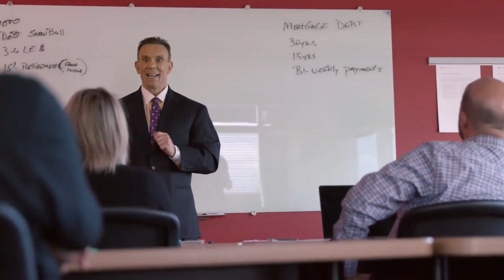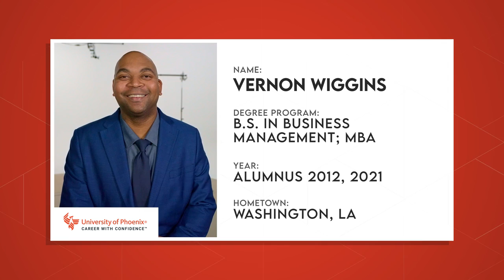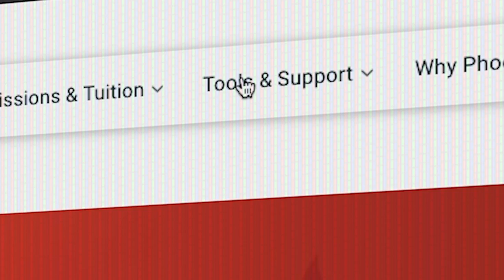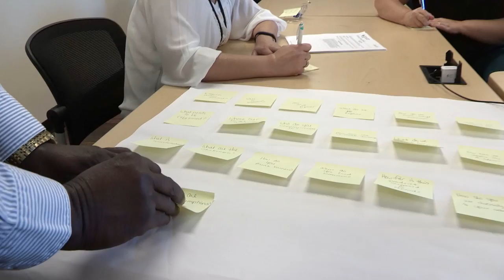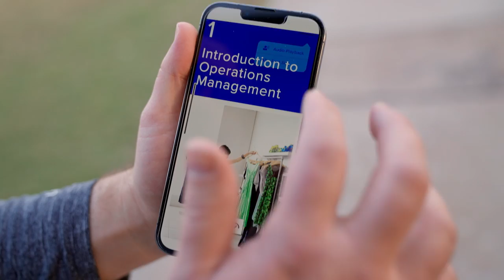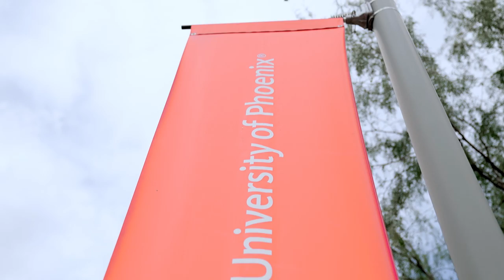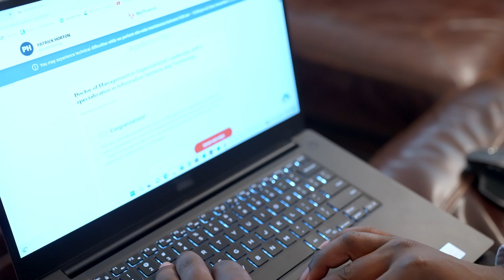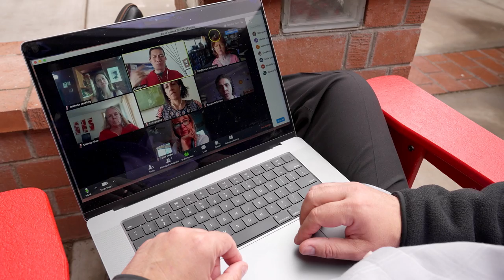Inside Look at University of Phoenix: The Ultimate College Tour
Watch UOPX on The College Tour to hear how 10 UOPX alumni from across the country made their educational dreams a reality without putting their lives on hold.
In this 30-minute episode, you'll learn how UOPX has designed an educational model built for working adults, from real-world faculty and competency-based degrees to ways to save time and money on your education.
If you're interested in specific segments, follow the timestamps below or watch the individual videos on the College Tour playlist on our YouTube channel.

1:26 – Why UOPX Featuring Alumna Dr. Rose Lorenzo
4:20 – The Online Learning Experience Featuring Alumnus Vernon Wiggins
6:58 – Online Community Featuring Alumna Devon Moody-Graham
9:30 – Career Support Featuring Alumna Shammai Terry
12:19 – Innovation Drives Us Featuring Alumnus Scott Kirby
14:55 – Save Time and Money Featuring Alumnus Jason Wells
18:09 – Real-World Faculty Featuring Alumnus Tomas Leon
21:00 – Academic Support Featuring Alumnus Jahmar Robinson
23:37 – Graduate Degrees Featuring Alumnus Dr. Patrick Horton
26:00 – Alumni Pride Featuring Alumna Paula Hutchinson

About the College Tour: The multi-award-winning production shares an inside look at universities around the world through the perspective of its students and alumni. Episodes are also available for streaming on Amazon Prime.

To learn more, visit phoenix.edu/thecollegetour.